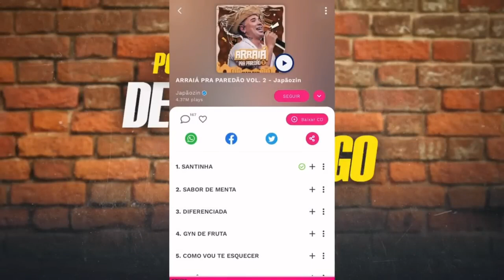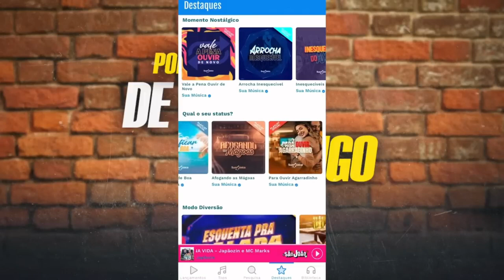INFELIZMENTE FOI ISSO QUE ACONTECEU! DEVINHO FALA QUANTOS AMIGOS ESTÃO COM ELE DEPOIS DE SEU AUGE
DEVINHO NOVAES FALA SOBRE AS AMIZADES QUE ELE TINHA NO AUGE DO SUCESSO, E O DINHEIRO QUE ELE GASTAVA